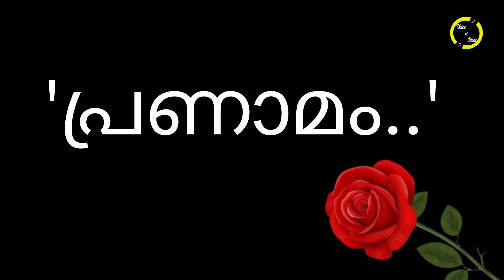യുവതാരം അന്തരിച്ചു..!!! 29-ാം വയസ്സിൽ ദുർവിധി...കണ്ണീരോടെ സോഷ്യൽ മീഡിയ..!!!